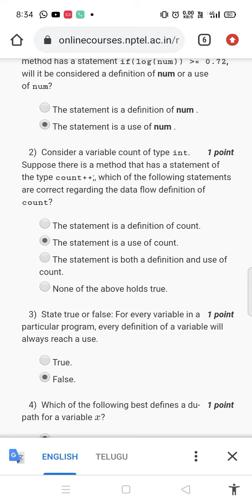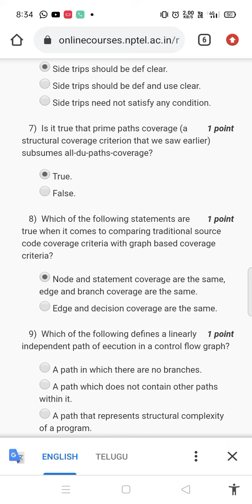NPTEL Software_Testing Assignment-3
helpful purpose.